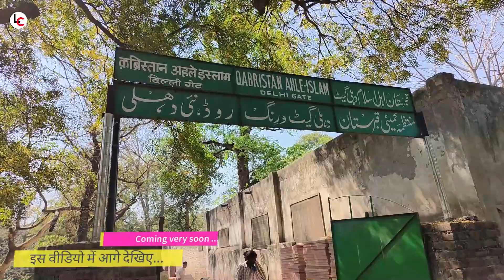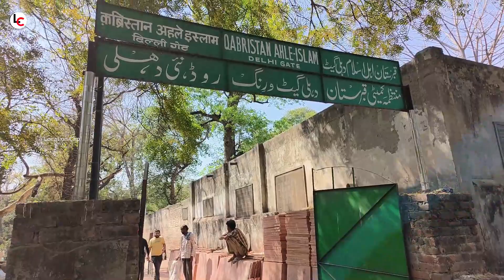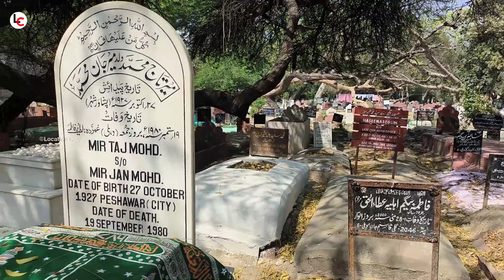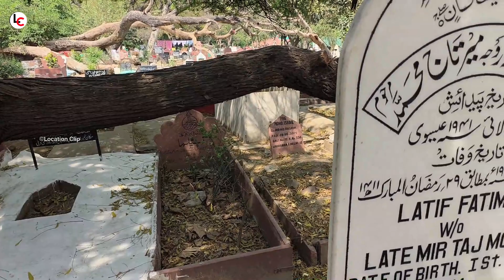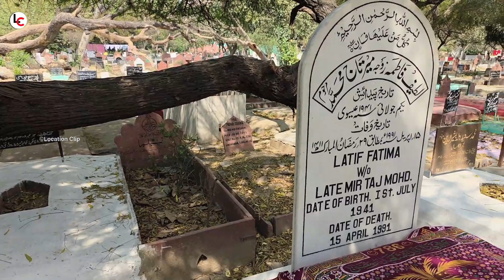बॉलीवुड किंग खान शाहरुख खान के माता पिता की कब्र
shahrukh khan daddy
shahrukh khan daddy song
shahrukh khan ke papa
shahrukh khan ka papa
shahrukh khan ke papa kaun hai
shahrukh khan ke papa kaun the
shahrukh khan ke papa ka photo
shahrukh khan ke papa ki khabar
shahrukh khan ke papa ki photo
shahrukh khan ke papa ki video
shah rukh khan mother father kabristan
shah rukh khan mother father sister
kapil sharma show shahrukh khan father and mother
shah rukh khan parents story
shah rukh khan parents pictures kapil sharma show
shah rukh khan parents grave
shah rukh khan parents pictures
shah rukh khan parents name
shah rukh khan parents kabar
shah rukh khan parents speech
shah rukh khan parents
shah rukh khan life lessons
shah rukh khan life story
latif fatima ki kabar
lateef fatima ki kabar
lateef fatima tomb

शाहरुख खान के पापा की कब्र
Shahrukh Khan Parents Grave
shahrukh khan parents grave story
srk grave story
srk father grave delhi
delhi gate kabristan
shahrukh khan wife
shahrukh khan ka bhai
shahrukh khan ki sister
shahrukh khan father grave delhi
shahrukh khan grandfather story
shahrukh khan parents grave delhi
shahrukh khan father meer taaz mohammed khan
shahrukh khan biography
shahrukh khan delhi house
shahrukh khan family
abram khan srk
suhana srk
aryaan srk
meer taj mohammed khan
Which is the 1st film of SRK
What is SRK next movie
shahrukh khan parents story delhi
shahrukh khan parents picture
shahrukh khan parents age
shahrukh khan parents name list
shahrukh khan parents history
shahrukh khan parents occupation
srk visits his parents grave
shahrukh khan mother and father grave
shahrukh khan mother song
shahrukh khan mother status
shahrukh khan mother speech
shahrukh khan mother scene
shahrukh khan mother biography
shahrukh khan son name
shahrukh khan ki kabar delhi
location clip
location clip vlog
srk father kabar vlog delhi
shooting location
film shooting location
all film shooting location
movie shooting location
shahrukh khan ke papa ki grave
shaharukh khan ke perents
shahrukh khan ki bahan
aryan khan interview